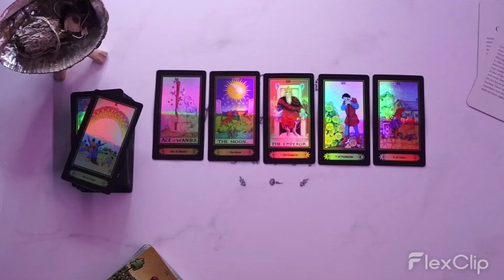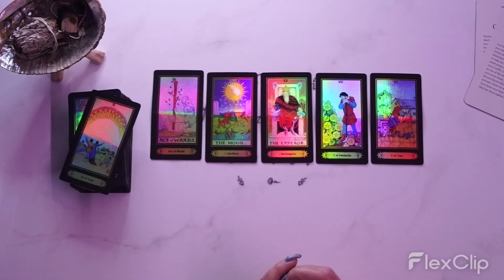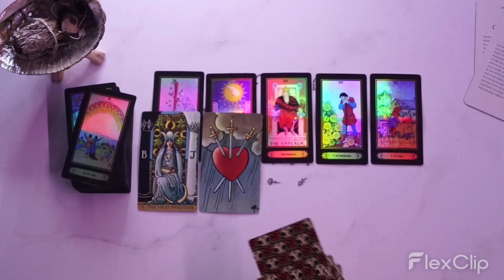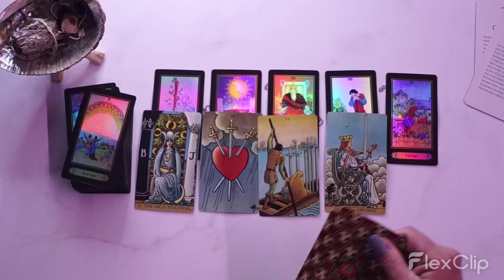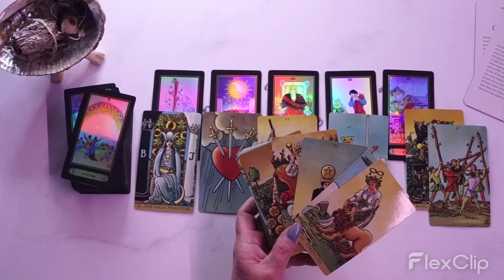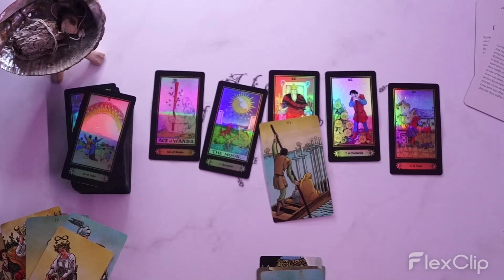Leo | Not Serving Your NEEDS then their Out Your Life Period NO If's and's or BUT's this Time